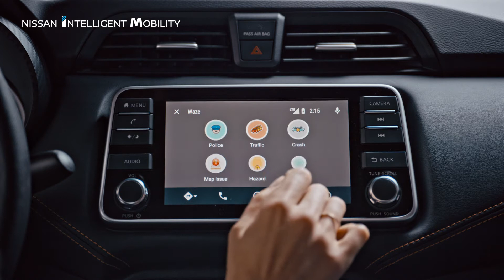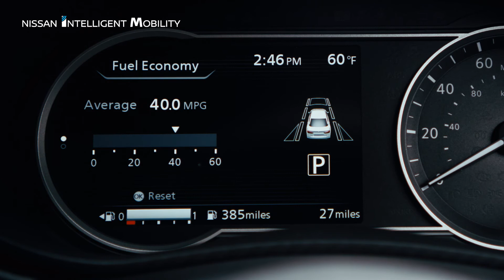2020 Nissan Versa Connected Technology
See how the 2020 Nissan Versa sedan connects with your phone using technology like Apple CarPlay, Android Auto, Google Search and more. Discover more technology features in the current Nissan Versa